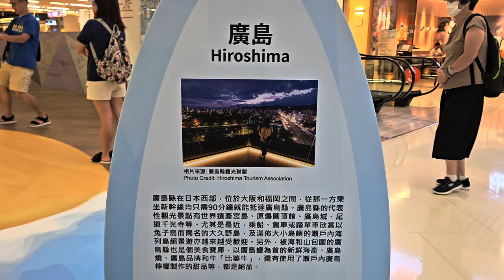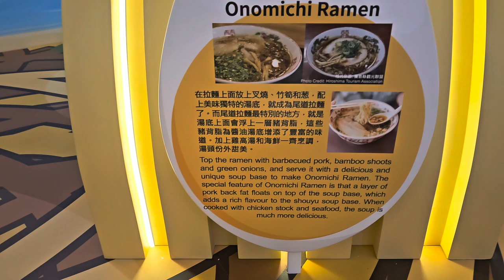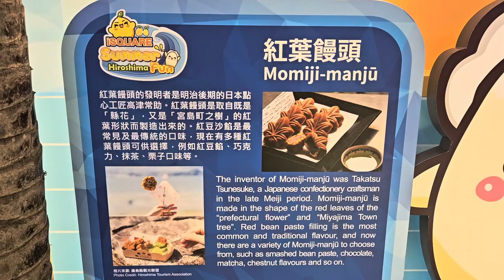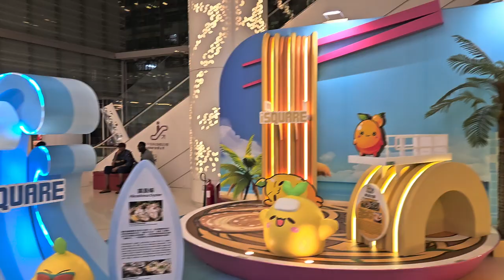iSQUARE x Hiroshima Summer Fun廣島の魅力大發現 (3) - 2024年07月20日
錄影日期:2024年07月20日
錄影器材:Samsung Galaxy S23+ 5G
剪輯軟件:iMovie (Apple macOS)
影片解像度:1920x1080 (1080p,Full High Definition)
影片長度:3分0秒